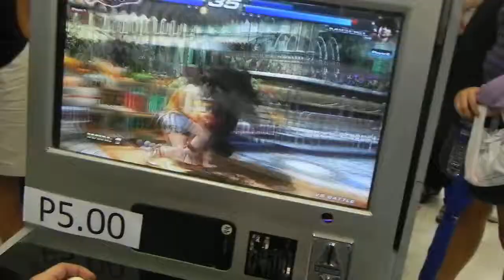TTT2 Cebu Cyber Expo: Semi Finals Gogoy (Xiaoyu/Miharu) Vs Ren Hao (Feng/Miguel)